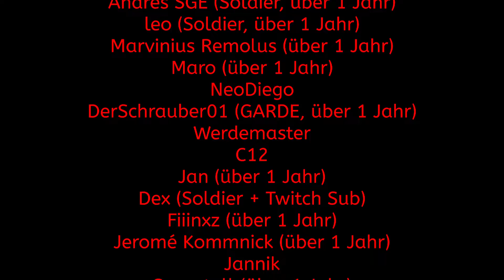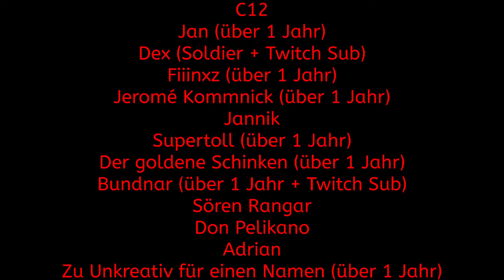😏 Darfs auch ein bisschen mehr sein? 45 Min Episode! 😏 #41 - Japan - EU IV - Let's Play - Deutsch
Projektbeschreibung:
Stellt euch vor ihr seid der Verwalter des Königs der zweitstärksten Nation Asien doch keiner will euch gehorchen...Willkommen im Leben der Ashikaga Shogune und des Japanischen Tennos (Kaisers)! Wir übernehmen in diesem Let's Play die Kontrolle über das Shogunat und verwalten die sehr spärlichen Gebiete des Kaisers. Zwar sind uns die Daimyos (Lordschaften/Fürsten) formal unterstellt, praktisch kocht jedoch jeder sein eigenes Süppchen. Und das alle mit dem einen Ziel, unabhängig zu werden und uns zu stürzen. Klingt nach Spaß und rosigen Aussichten eines Tages von der Spitze der Festung Kyotos zu baumeln?

Richtig genau deswegen sind wir hier! Wir werden gemeinsam versuchen die Daimyos zu bändigen, die Macht des Shogunats und damit unsere Macht auszubauen und den Tenno zum wahren Alleinherrscher über Japan zu machen! Viel Diplomatisches Geschick, aber auch die Kunst des Krieges wird für uns gefragt sein. Doch Vorsicht: Japan hat auch äußere Feinde. Das Ming Reich in China wird, sowie sein eigenes Reich unter Kontrolle gebracht hat, gierig auf unser Land schielen um zur wahren Asiatischen Nummer 1 aufzusteigen. Und auch das Königreich Korea, welches ironischerweise hier im Gegensatz zu uns vereint ist, könnte unsere Schwäche versuchen auszunutzen um zumindest die Region Kyushu unter seine Kontrolle zu bringen.

Also: Bürgerkrieg im Inland, Mindestens 2 gierige Nachbarn im Ausland, was will man mehr? Ich nenne es die perfekte Herausforderung!